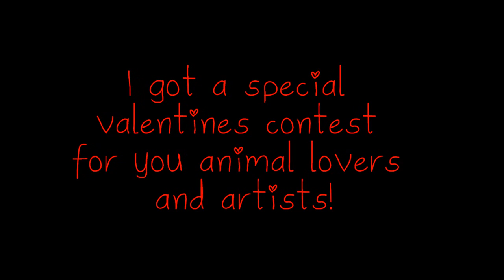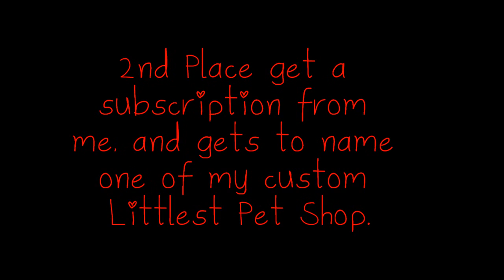Drawing Contest! **CLOSED**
Oh my, my first contest. This constest is a valentine drawing contest. You have to draw these two role play characters, Seiji and Swifty.